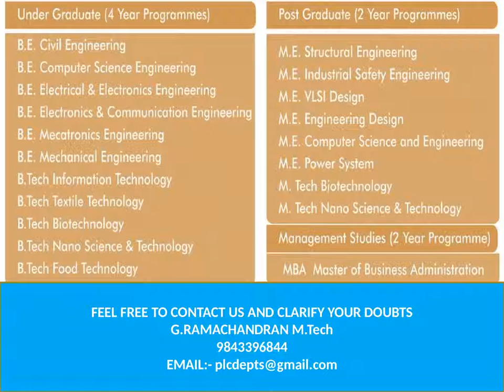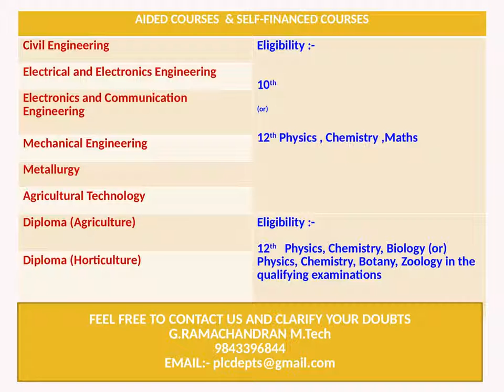MBA PART TIME vs ENGINEERING PART TIME